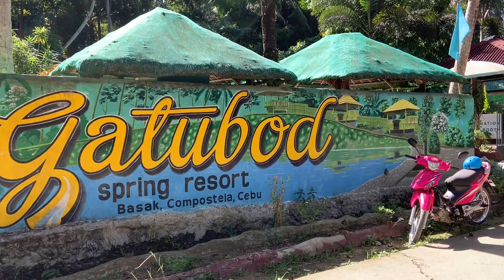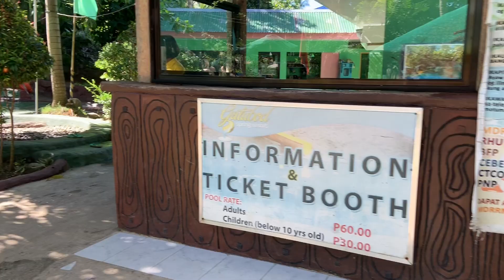GATUBOD SPRING RESORT IN COMPOSTELA CEBU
SUMMER FEELS